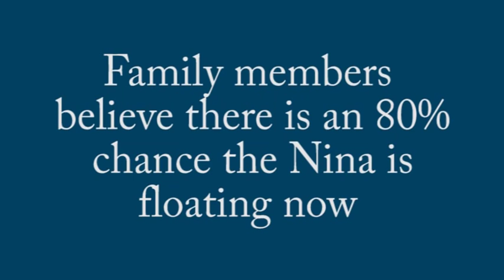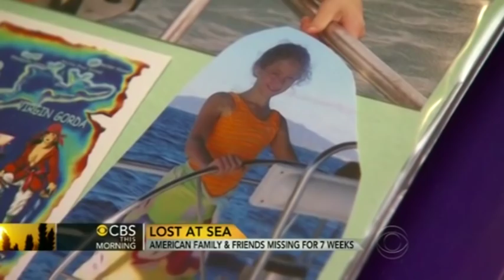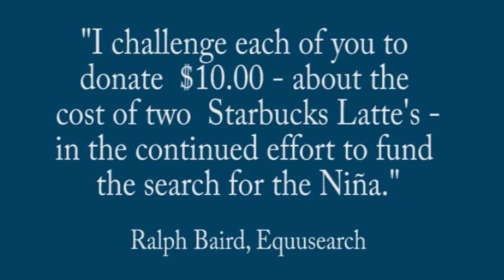Nina Search Continues 1928 Schooner Missing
On July 5th, 2013, the RCC-NZ suspended searching for the missing schooner Nina and her 7 man crew.  The families of the crew ask for your help.  Missing are David Dyche, Rosemary Dyche, David Dyche IV, Kyle Jackson, Matthew Wootton. Evi Nemeth and Danielle Wright.  You can help by donating the cost of two latte's from Starbucks, about $10.00, to the Nina search fund.

 Texas EquuSearch SV Nina Search Fund